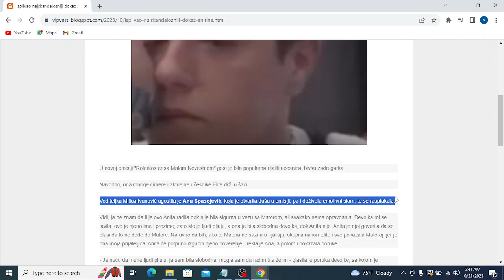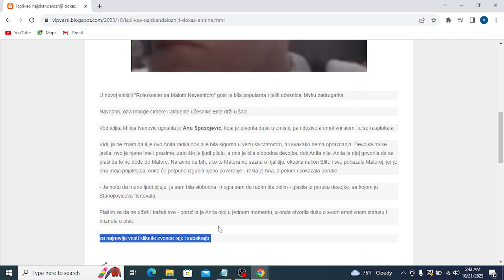Isplivao najskandalozniji dokaz Anitine prevare, Matora ne sluti šta se sprema LJUBAVNICA sve priz